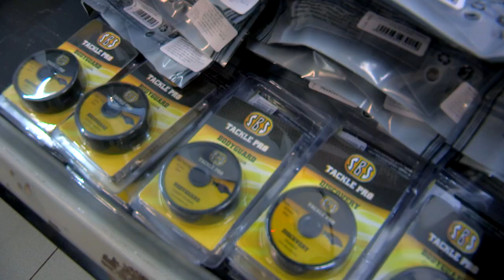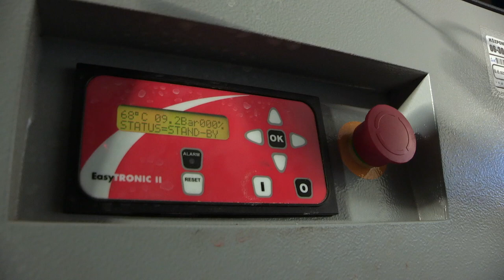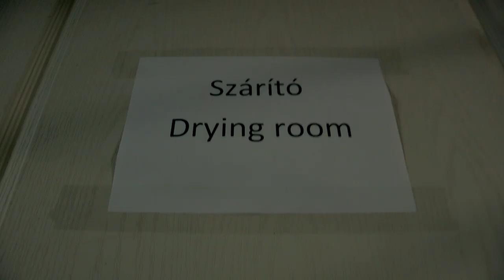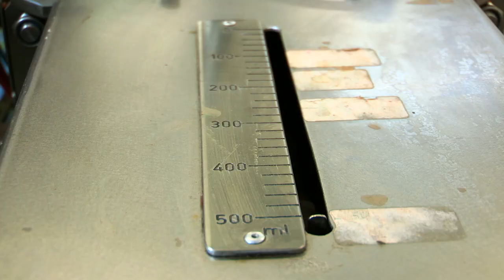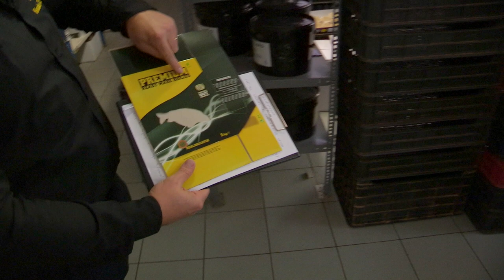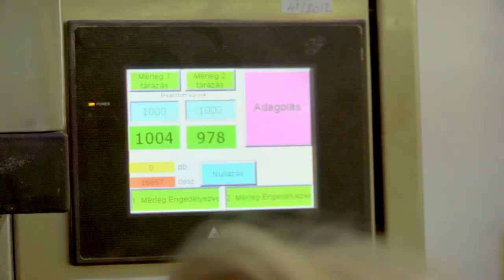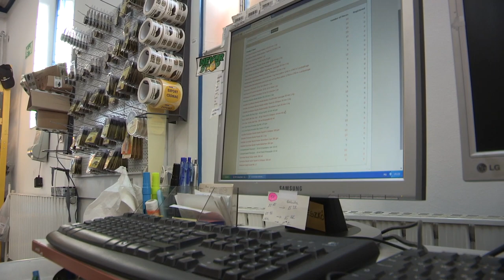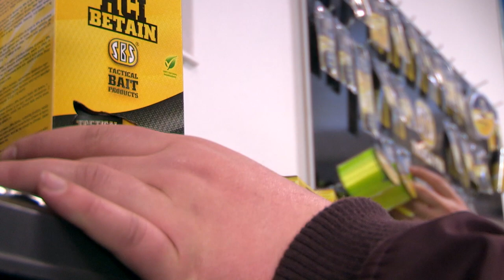How It's Made? SBS Baits Factory Tour feat. Zoltán Kovács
We go behind the scenes in a rare factory tour of the SBS Tactical Baits, where the well known carpangler and owner of SBS, Zoltán Kovács shows us around.